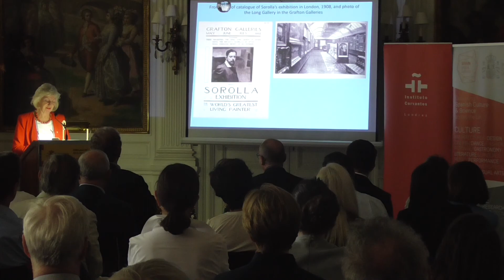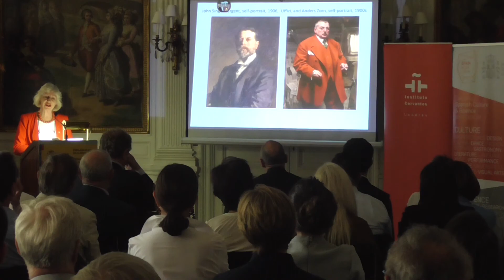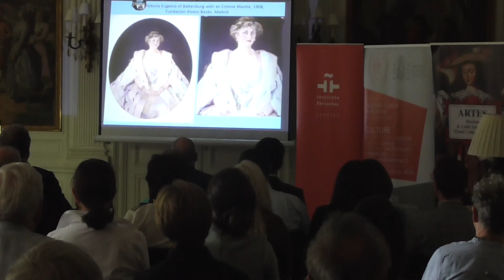Symposium: Sorolla. Gail Turner, Independent Spanish Art Historian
Spanish Embassy, Friday 28th, 2pm

En el marco de la exposición monográfica que la National Gallery de Londres dedica a Sorolla, la Embajada de España acoge un simposio sobre el pintor con algunos de los mayores especialistas en la materia.

On the occasion of the exhibition “Sorolla. Master of Light” at the National Gallery of London, the Embassy of Spain hosts a symposium on the painter with some of the most important specialists on the subject.